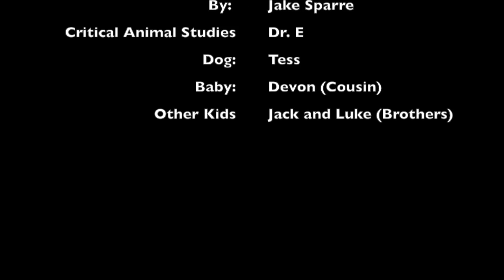The Puppy... Who Lost it's way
Jake Sparre's Digital Story!

Leif Mulch. Shoot to Kill. Jamendo, 2009. Jamendo.com. 2009. Web. Mar. 2014.